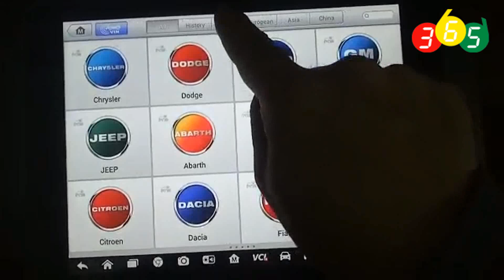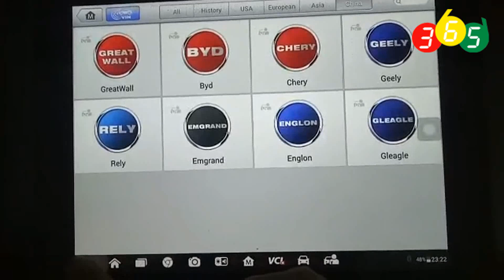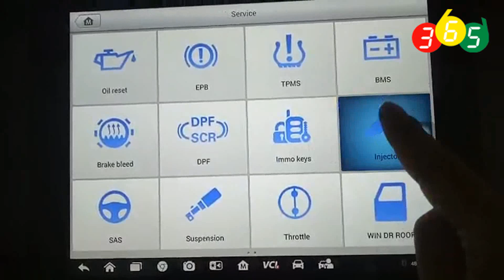Autel MaxiSys MS908S Pro special function EPB BMS TPMS car list obdii365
Autel MaxiSys MS908S Pro special functions oil/service reset, EPB BMS, TPMS, brake bleeding, injector coding etc car list
Skype: OBDII365.com